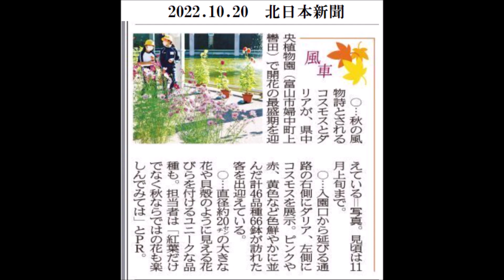221022富山県中央植物園②ダリアとコスモス開花1 45